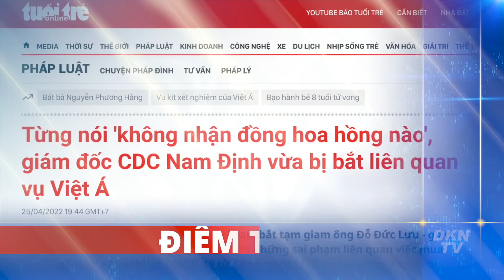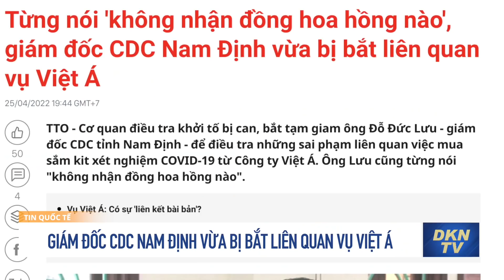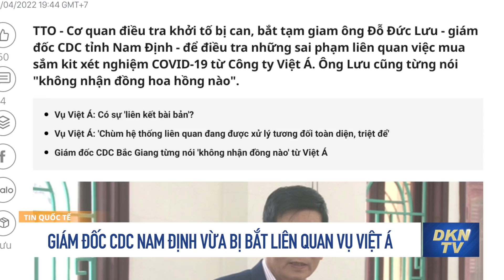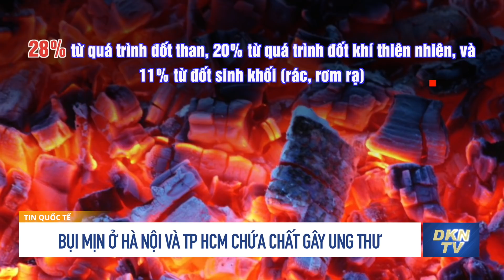Điểm tin sáng 26/4: Matxcova cảnh báo Mỹ không chuyển thêm vũ khí cho Ukraina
Điểm tin sáng 26/4:
0:00 Điểm tin
1:13 TT Zelensky nói: Cuộc đàm phán với Hoa Kỳ hiệu quả, đáng khích lệ
 2:22 Nga ngừng bắn quanh nhà máy Azovstal để sơ tán dân thường
3:12 Matxcova cảnh báo Mỹ không chuyển thêm vũ khí cho Ukraina
4:23 NATO điều 3 tàu chiến đến Phần Lan giữa căng thẳng với Nga
6:00 Bộ trưởng Quốc phòng Anh nói: Khoảng 15.000 lính Nga đã bị giết ở Ukraina trong 2 tháng
7:03 Tổng thống Biden đề cử Đại sứ Mỹ tại Ukraina
8:10 Triều Tiên duyệt binh quy mô lớn trong đêm
9:22 Người già nhất thế giới qua đời
10:29 Ái nữ nhà Thaksin thành "ngôi sao mới nổi" trên chính trường Thái Lan
13:47 Từng nói 'không nhận đồng hoa hồng nào', giám đốc CDC Nam Định vừa bị bắt liên quan vụ Việt Á
15:34 Bụi mịn ở Hà Nội và TP HCM chứa chất gây ung thư
17:57 TP HCM: Trẻ bị sốt xuất huyết trở nặng cao hơn mắc COVID-19